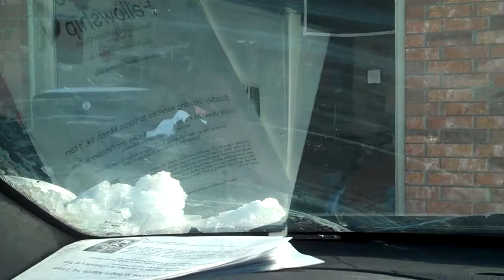Brooke.&.Kayleigh.Going.to.Justin's.MP4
About to head to Justin's to do some sledding.